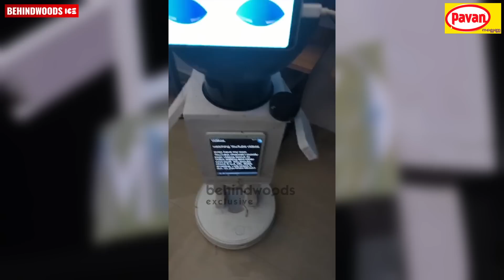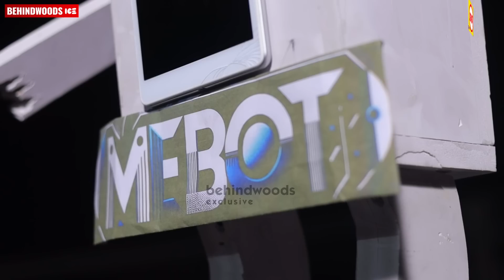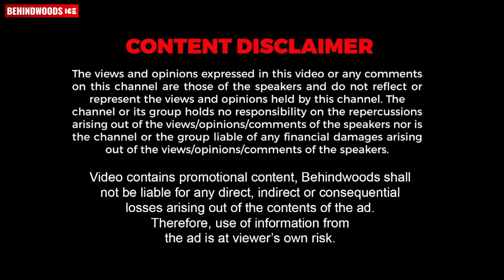"എനിക്ക് ഈ ലോകം മാറ്റി മറിക്കണം"🔥റോബോട്ടിനെ ഉണ്ടാക്കിയ മലയാളി പയ്യൻ്റെ സ്വപ്നം🔥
Neethus Academy
If you have a dream about a new and better life that you have been longing for, we are here to hold your hand and show you the way. Register today and Join the Family.